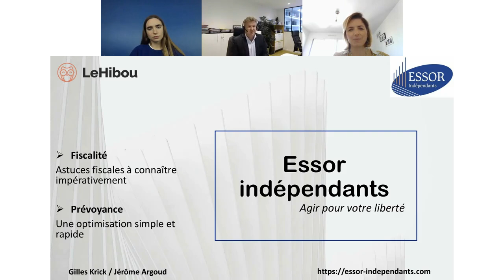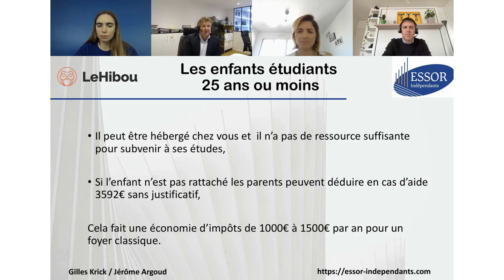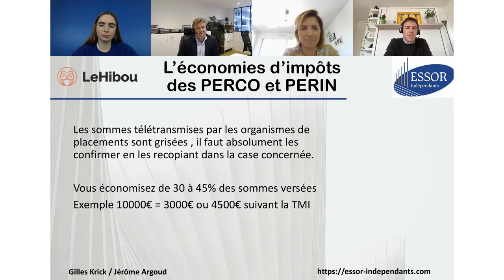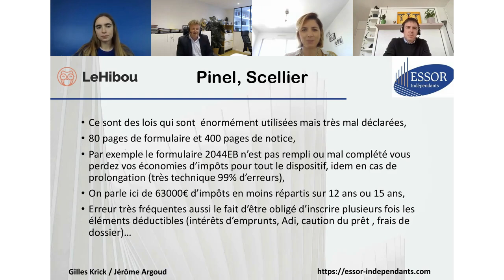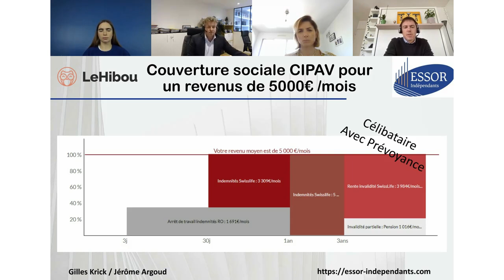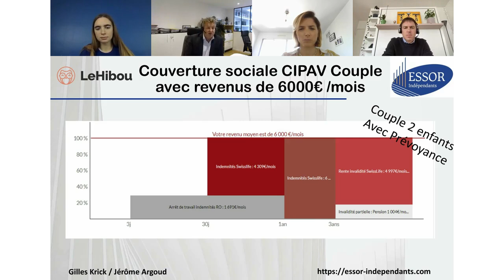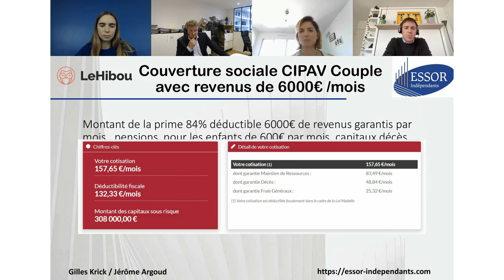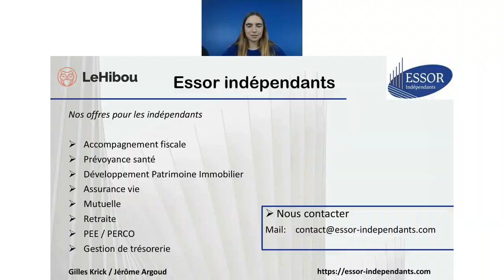Webinar #3 - Les indépendants face à la fiscalité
👉 Les outils
👉 Les astuces
👉 Conseils sur comment optimiser sa fiscalité et remplir sa fiche d’impôt